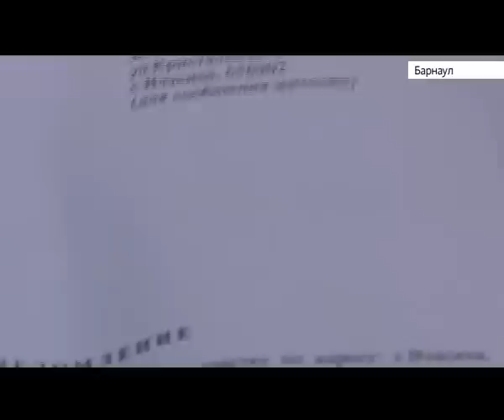Детские качели, горка и песочница стали поводом для вражды